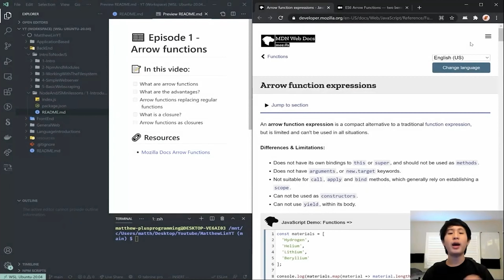Channel Update December 2022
Hey Everyone! Really excited to continue working on my channel. Big plans for the future with new types of content!

📖 Chapters 📖
00:00 - Intro
00:34 - Why I'm making this
01:11 - Who am I?
02:00 - Where the channel is going
03:30 - Conclusion & Outro

Hey, I'm Matthew :) I'm a passionate Content Creator, Student, and Software Engineer.

I currently study computer science at Cal Poly SLO and psychology at San Diego Mesa College with the intention of studying for a master's in psychology in the future!

My goal is to inspire and help people find ways to improve their own lives and learn to help others. I hope my videos can help you in some way, no matter how small!

🎥 Equipment 🎥
Camera: Fujifilm X-S10
Lens: Fujifilm XF 18-55mm f/2.8-4 R LM OIS Fujinon APS-C Lens
Mic: Deity V-Mic D4 Mini
Editing Software: Adobe Premiere Pro